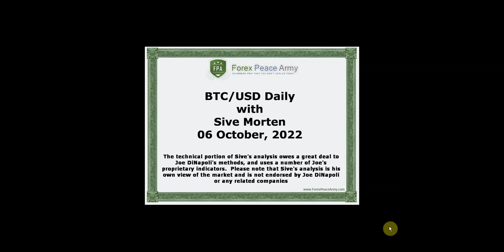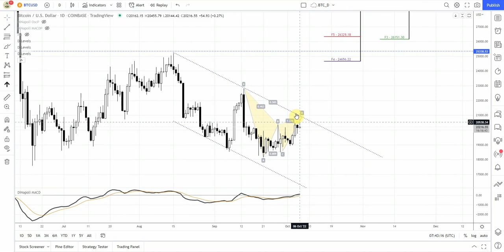ForexPeaceArmy| Sive Morten Daily BTC/USD 10.06.22